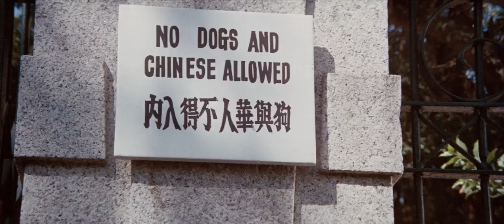The Best of Bruce Lee (1080p Remastered Footage)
A mashup of the best Bruce Lee clips from the films:
The Big Boss (1971) Golden Harvest
Fist of Fury (1972) Golden Harvest
Way of the Dragon (1972) Golden Harvest
Enter the Dragon (1973) Golden Harvest, Warner Bros.
Game of Death (1973) Golden Harvest

Edited by GONNA NEED A MONTAGE